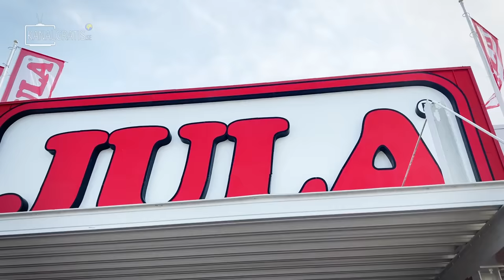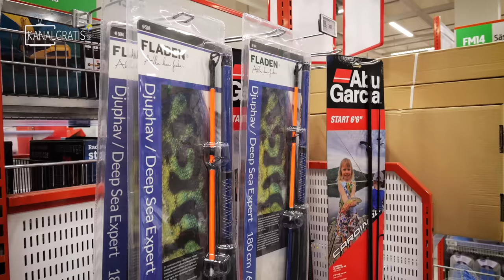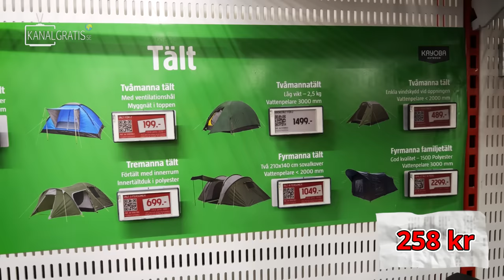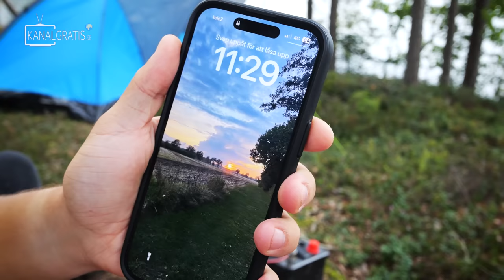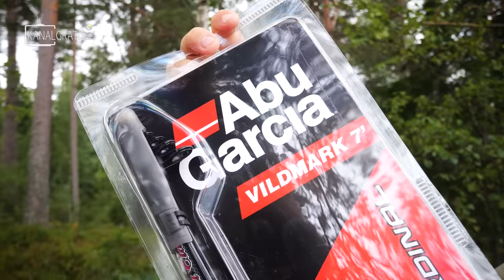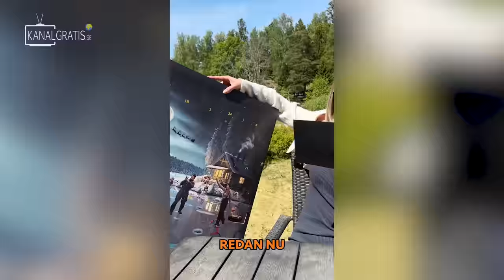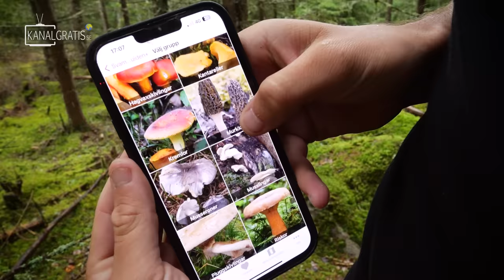Trying Jula´s Cheapest Tent & Fishing with the New Hi-Lo 🎣🏕️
Welcome to our camping adventure, where Tobias and Edvin embark on a thrilling journey to explore the great outdoors! In this video, we'll take you on a wild ride as we test out camping gear from Jula, go fishing, and sleep under the stars.

Recipe;
480 g sautéed reindeer
150 g chanterelle
300 g red cabbage
2 cloves of garlic
3 tbsp butter
thyme
4 pieces of pita bread
Creme Fraiche

Prepare by finely chopping the garlic and slicing the mushrooms. Shred the red cabbage into fine strips. Fry the reindeer. Add chopped garlic and mushrooms. Fry until the onion and mushrooms are soft and the reindeer are completely done. Season with salt and pepper and grate over fresh thyme.